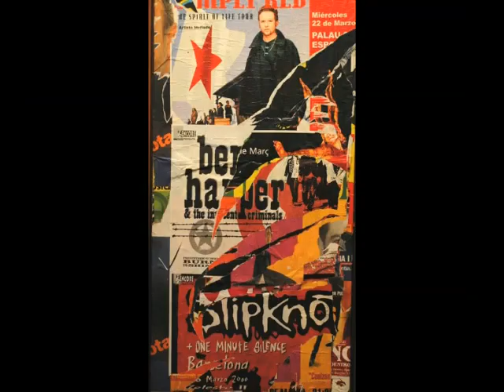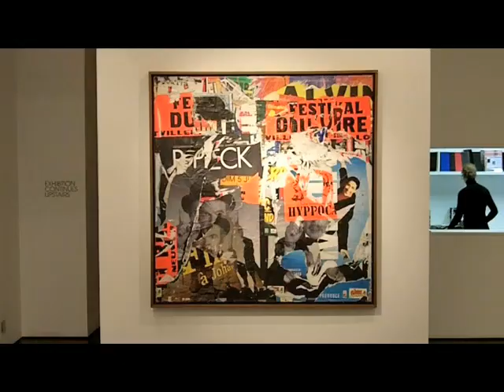Jacques Villeglé Interview 2011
Exclusive interview with the Godfather of Urban Art, Jacques Villeglé talking about his exhibition Trajectoire Urbaine at the Alexia Goethe Gallery in London
Who are the Artists and where are the Exhibitions everyone's talking about in London? Check out  ArtLyst.com